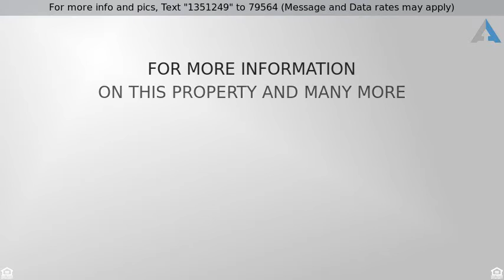Priced at $375,000 - 210 Fowler Springs Ct, Alpharetta, GA 30004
GORGEOUS 4 BED/3 BATH BRICK FRONT HOME IN SOUTH FO

GORGEOUS 4 BED/3 BATH BRICK FRONT HOME IN SOUTH FORSYTH!  GRAND FOYER WITH 2-STORY FAMILY ROOM.  HARDWOODS ON THE MAIN, OPEN SPACIOUS KITCHEN FEATURES GRANITE, BEAUTIFUL BLACK APPLIANCES, INCLUDING WASHER & DRYER,BACKSPLASH, AND 36'' CABINETS WITH CROWN SIGNATURE TRIM.  SEPARATE LARGE DINING ROOM AND LAUNDRY ROOM ON THE MAIN LEVEL.  GUEST BEDROOM/BATH ON THE MAIN.  FULL UN-FINISHED BASEMENT.  GARAGE HAS A 210V OUTLET FOR ELECTRIC CAR AND IS WALKING DISTANCE TO FOWLER PARK, BIG CREEK GREENWAY.  NEW DENMARK HS OPENING FALL OF 2018.